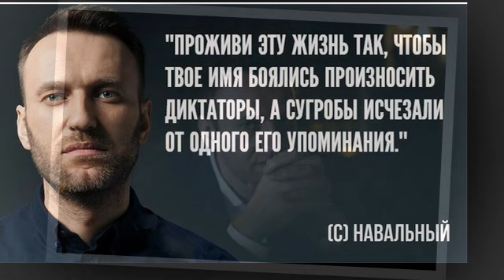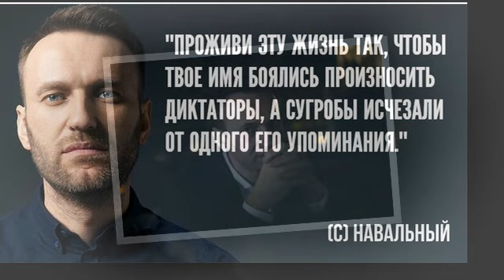Навальный гороскоп|| Проблемный 2020